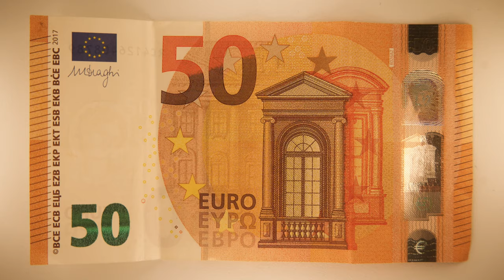If you're considering going to circus school, watch this.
I graduated from ENC (Ecole National de Cirque in Montreal), so in this video I tend to show lots of ENC videos and reference it, but there are a lot of circus schools out there that I could have used interchangeably- amazing circus artists come out of all of them, as well as many who never did circus school.

If you liked this video, please share it with someone that might be interested, the more people it can help the better!

For more information on ENC and circus school in general check out these videos: